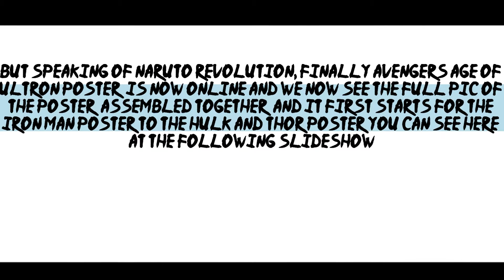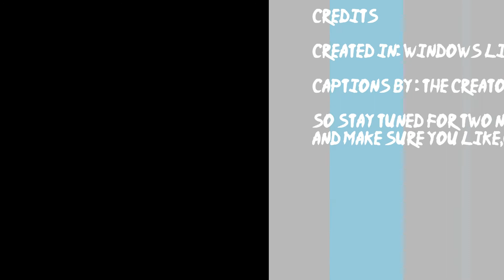Naruto Shippuden Storm Revolution Itachi Apron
So at this video, I will be showing one of my theories to the Itachi Apron and the "Sunny side-up Battle".